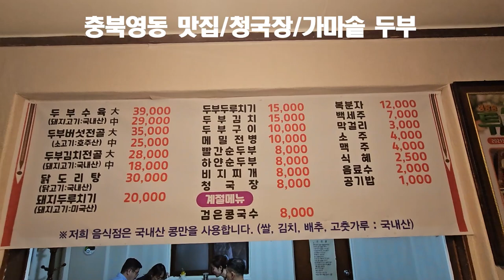충북영동 맛집, 청국장, 가마솥두부 20230907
충북 영동맛집 가마솥두부 에서 청국장 9월 7일 내돈내산 리뷰영상 입니다.
1. 반찬 셀프코너 유무: X
2. 위생: ★★★☆☆
3. 가성비: ★★★★☆
4. 재방문 의사: ★★★☆☆

충북영동 맛집 관련 정보에 대한 궁금한 점이 있으시면 댓글 또는 전화 주시면 소상하게 알려 드리도록 하겠습니다.

[Tag|태그]

2021년 9월부터 유튜브를 제대로 하자고 마음먹은 초짜유튜버 입니다.
감사합니다.